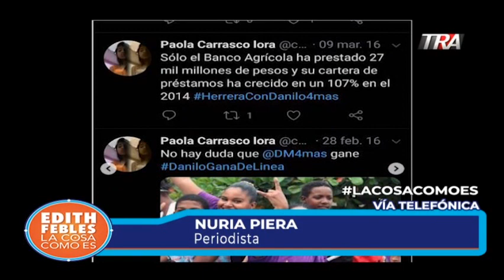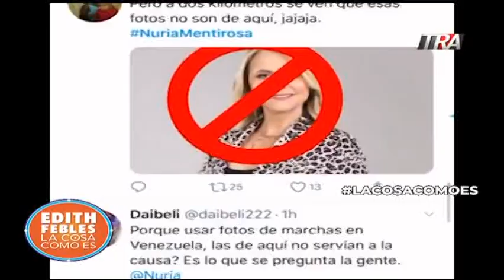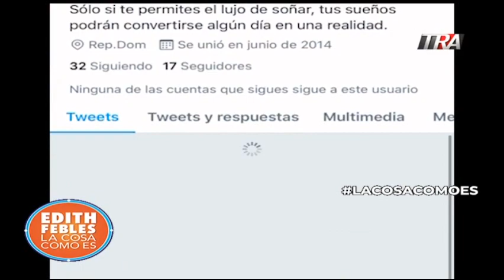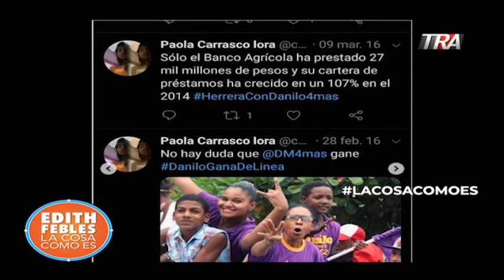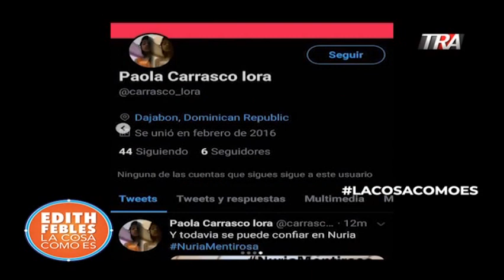Nuria Piera denuncia trulla digital trata de afectar su imagen en las redes sociales 25/02/20